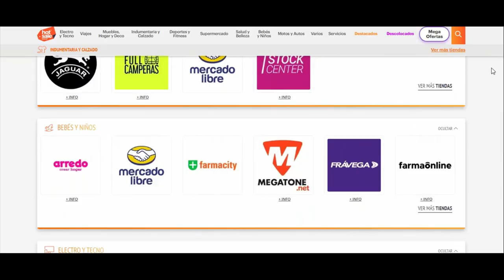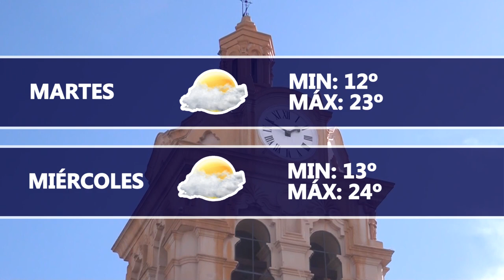Dartv Noticias edición 08 de mayo de 2023